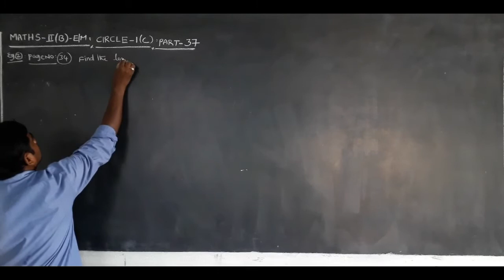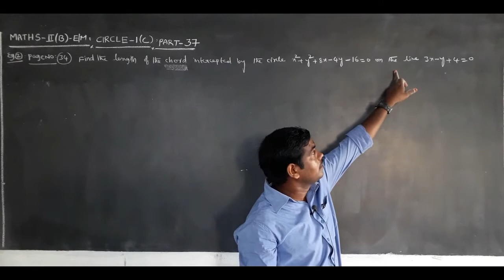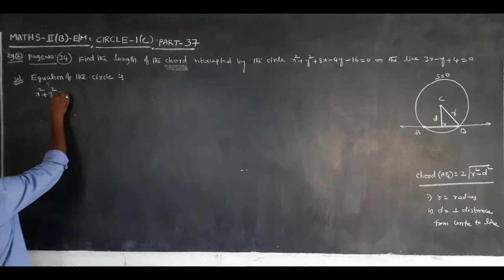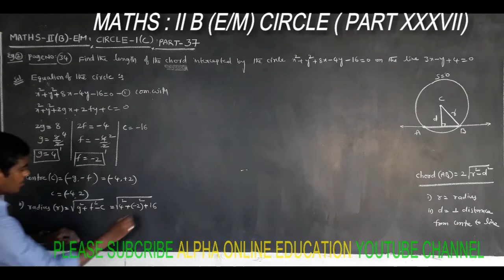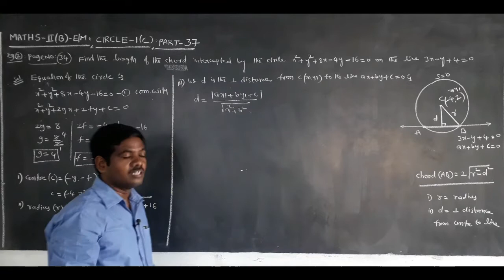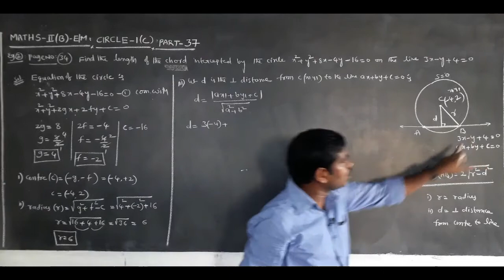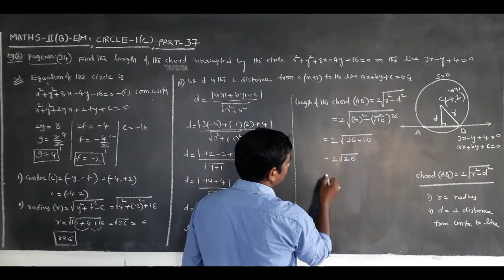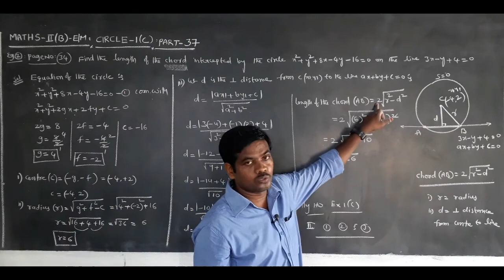INTER II YR : MATHEMATICS II B (E/M) TOPIC : CIRCLE (PART XXXVII)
M2EVCIR37